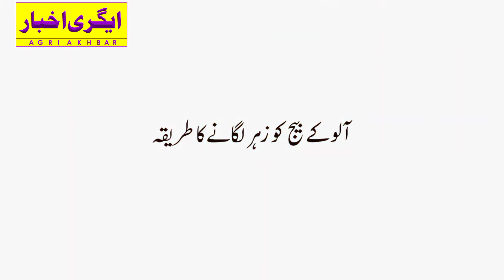Potato's most dangerous disease Rhyzoctonia and its Solution | Best Solution for Rhyzoctonia Solani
Top Agriculture Channels :
1.    Farming Leader 3.67 M              2.  My kisan dost 1.09 M
3.  Hello Kisaan 1.04 M                      4.  Technical Farming 773 K
5. Indian Farmer 749 K                6. Ravizone Farming Leader 603 K
7. Crops Information 338 K         8. India Farming Management 340 K
9. Tractor Junction 211 K                10. Kheti Ki Shaan

Pakistan Famous Anchors
Hamid Mir | Waseem Badami | Najam Sethi | Asma Sherazi | Shahzeb Khanzada | Kashif Abbasi | Mubashir Luqman | Kamran Khan | Javed Chaudhry | Mansoor Ali Khan | Orya Maqbool Jan | Sabir